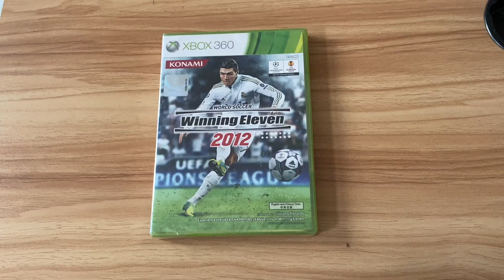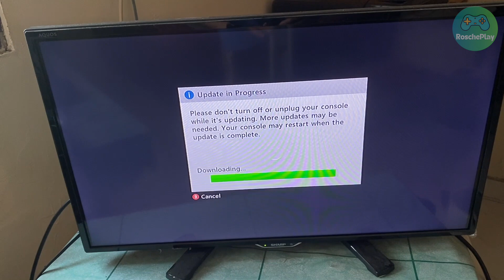How to Update Game on Xbox 360 After Marketplace Shutdown - 2025 Update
After the Xbox Store closure or Marketplace shutdown, can you update game on Xbox 360? Watch this tutorial, updated in 2024.